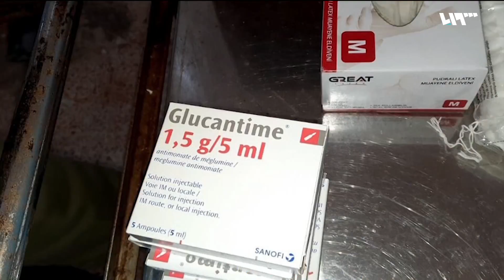إنارة الطرقات والشوارع الرئيسية في مدينة عفرين | لم الشمل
تقوم الشركة السورية للطاقة الكهربائية بالعمل على إيصال الكهرباء للشوارع والطرقات بإشراف المجلس المحلي لمدينة عفرين

هوتبيرد HD
V 12520